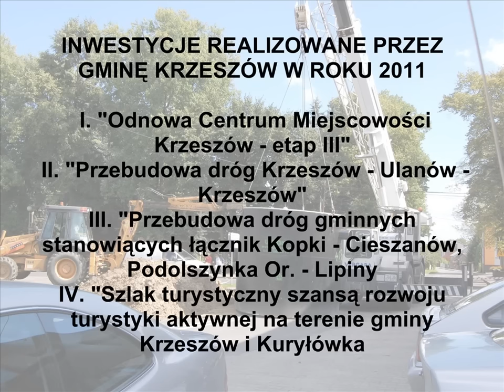Inwestycje realizowane przez Gminę Krzeszów w roku 2011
1. Przebudowa dróg powiatowych Krzeszów-Ulanów-Jarocin.
2. Szlak turystyczny szansą rozwoju turystyki aktywnej na terenie Gminy Krzeszów i Gminy Kuryłówka.
3. Przebudowa dróg gminnych stanowiących łączniki: Kopki-Cieszanów Podolszynka Ordynacja-Lipiny.
4. Odnowa centrum miejscowości Krzeszów.